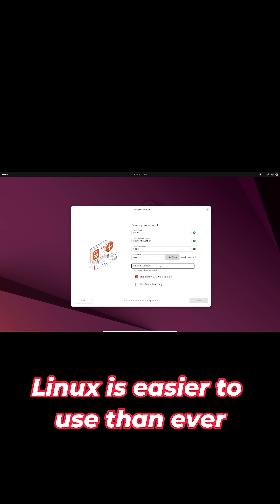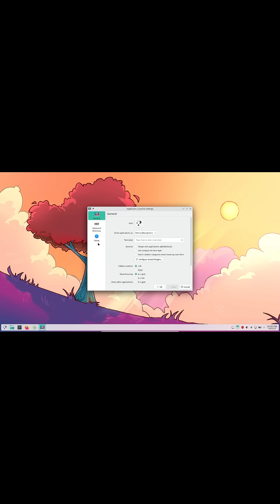5 Reasons Linux Is Taking Over in 2025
Discover why 2025 could finally be the year of the Linux desktop! In this deep-dive video, we cover:

Windows 11 Privacy & Bloatware – Learn how Linux distros protect your data.
Windows 10 End of Free Support – Why perpetual Linux updates beat paid ESUs.
Beginner-Friendly Distros – Easy installs with Linux Mint, Pop!_OS and more.
Distro Variety – From SteamOS gaming to Qubes OS security and ultra-light Puppy Linux.
SteamOS & Proton Gaming – Play AAA titles seamlessly on Linux with Valve’s Proton.

Whether you’re curious about switching from Windows, want better privacy, or are ready to game on Linux, this video walks you through everything you need to know.